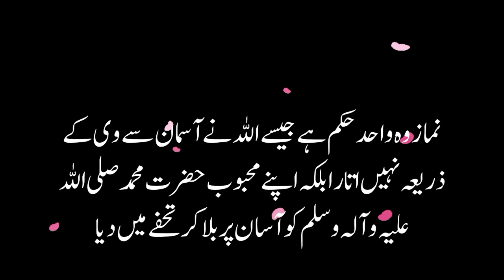Islamic quotes about Namaz in Urdu |prayers quotes